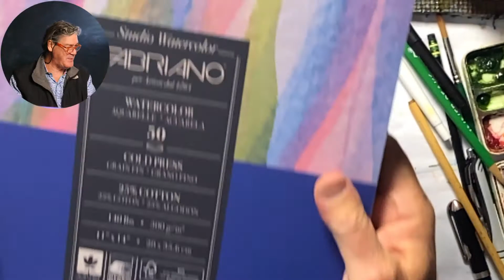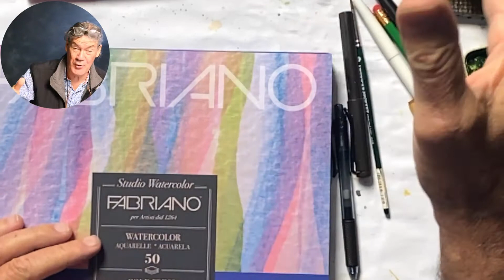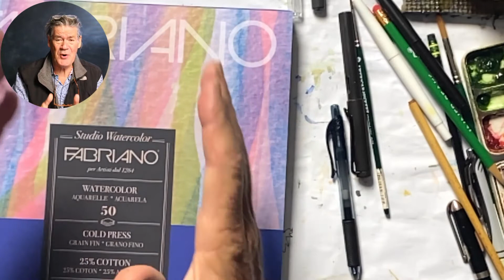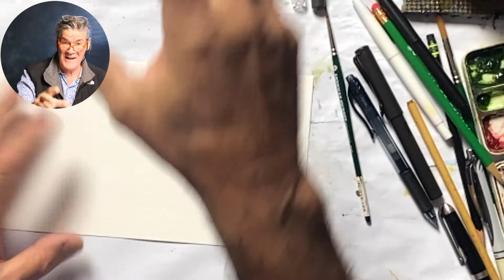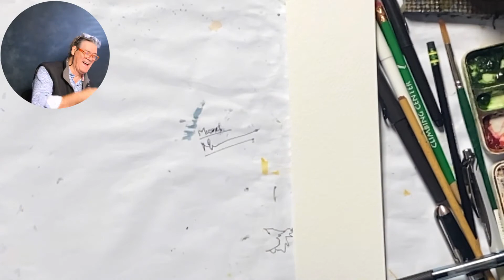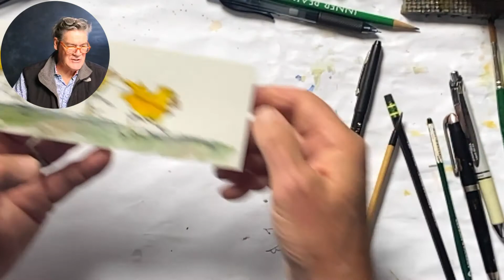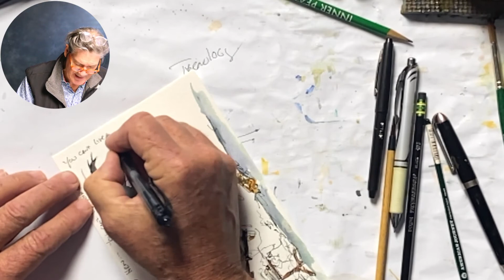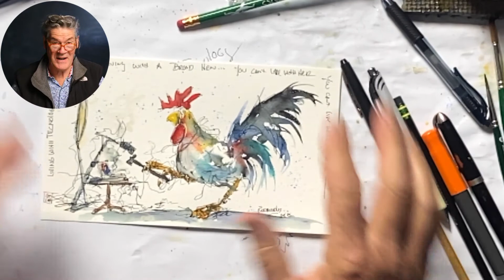roodoodles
LIving with Tecnology is like: